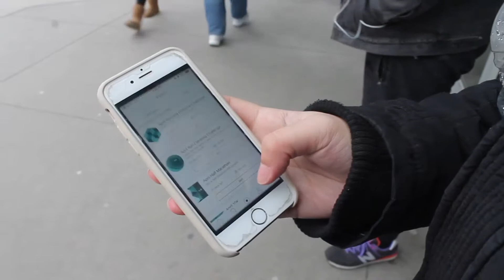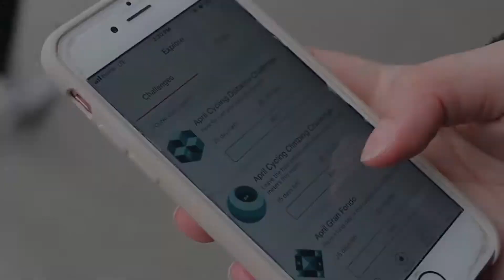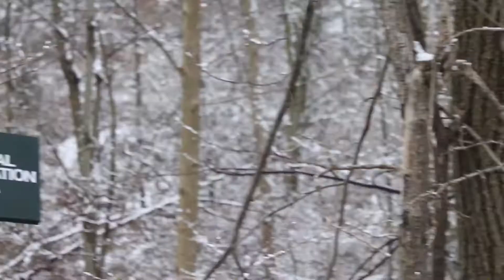Strategic Storytelling: Going Green in the City